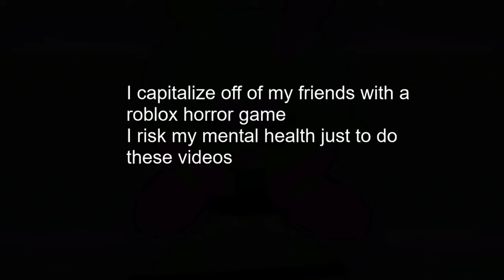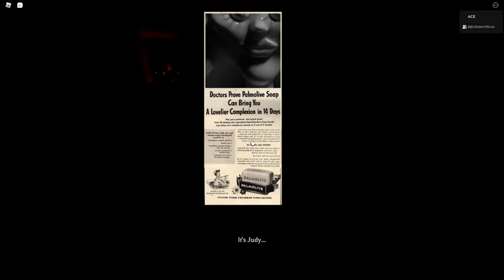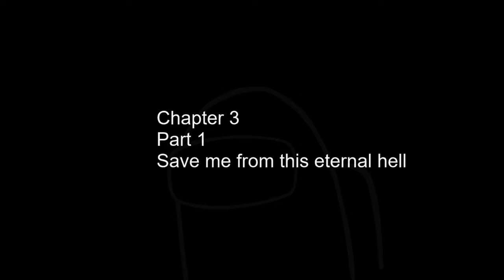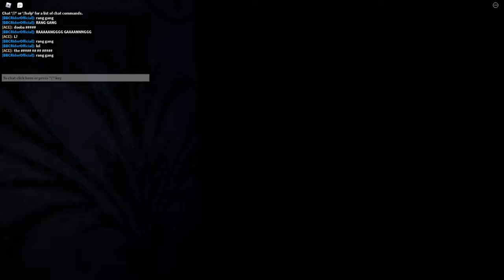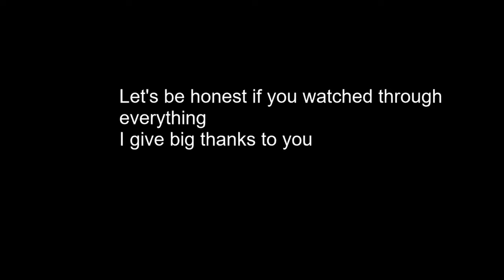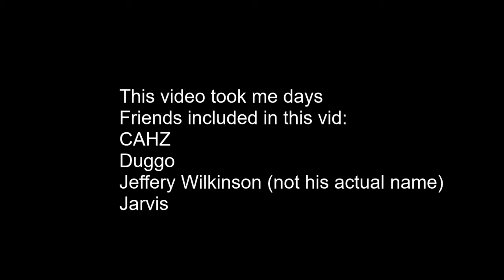"AAAAAAA-" | Judy (Roblox)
CHAPTERS:
00:00 Intro
00:15 Chapter 1
20:24 Chapter 2
34:53 Chapter 3 (Part 1)
57:02 Chapter 3 (Part 2)
57:42 Outro